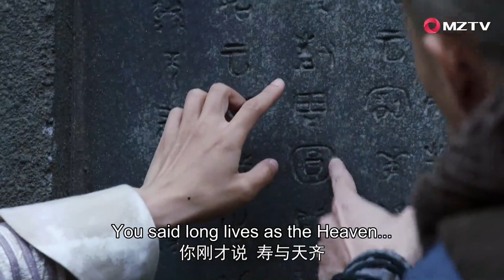Wei Xiaobao can do anything just to save face | The Deer and the Cauldron 鹿鼎记 EP13 clip(MZTV)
The Deer and the Cauldron 2020 | Starring: Zhang Yishan, Tang Yixin (MZTV)
Title: The Deer and the Cauldron 2020
Chinese Title: 鹿鼎记 / Lu Ding Ji
Genres: Action, Adventure, Historical, Comedy, Wuxia
Broadcast Date: February 05, 2021
Episodes: 45